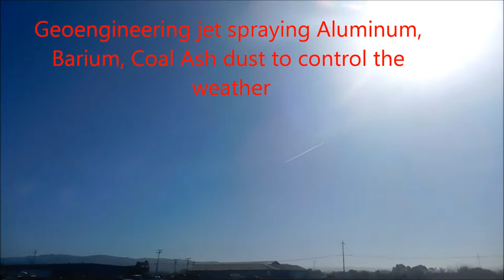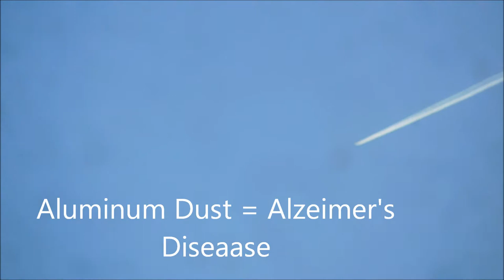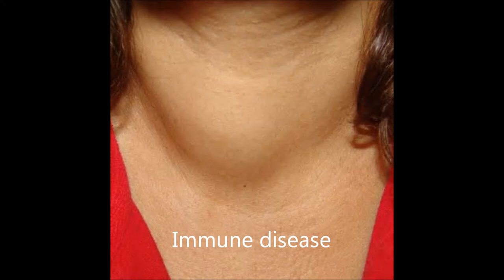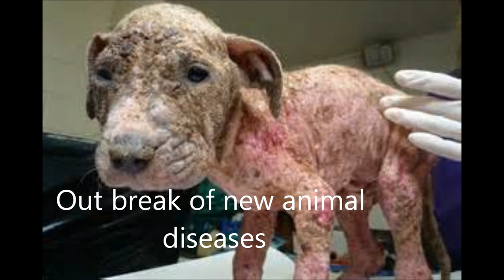Fair Use News ,EPA, Persistant Contrails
Audio of EPA meeting 2017, Fair Use News for Non profit Education and Research. Filmed in N. Ca